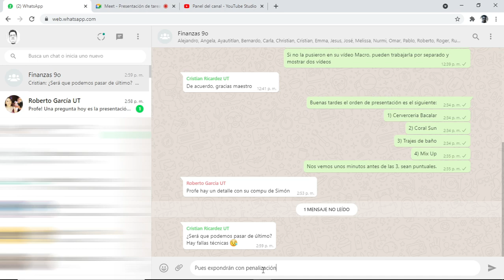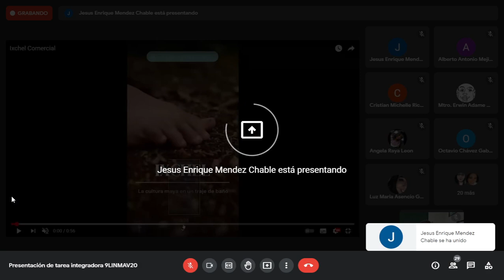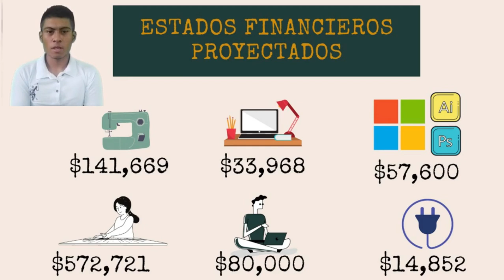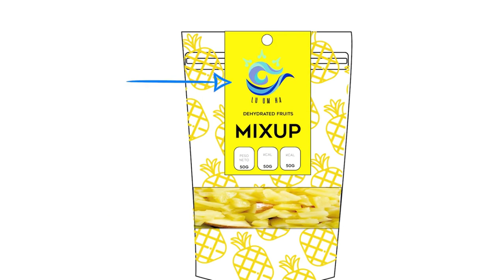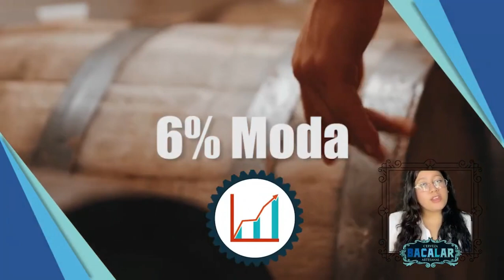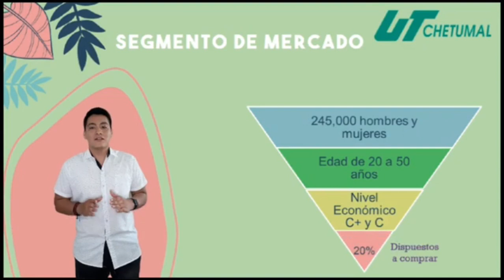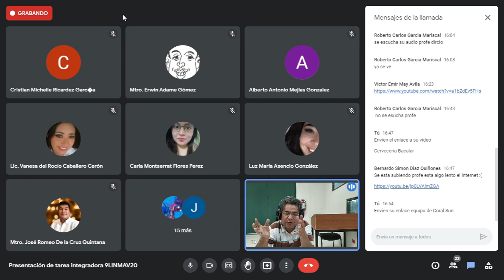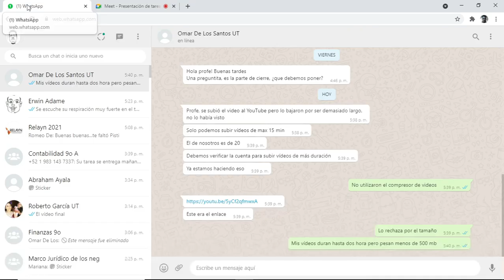36.- Sesión 35.- Tarea integradora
UT Chetumal.- Finanzas. Desarrollo de Negocios. May - Ago 2021